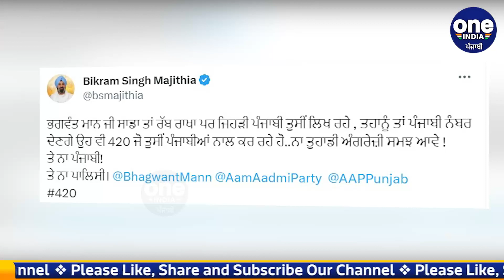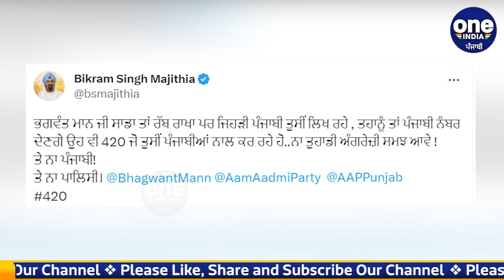Majithia ਨੇ CM ਮਾਨ ਨੂੰ ਕਿਉਂ ਕਿਹਾ 420? ਪੈ ਗਿਆ ਨਵਾਂ ਪੰਗਾ, ਹੁਣ ਮਾਨ ਬਣਾਊ ਮਜੀਠੀਆ ਦੀ ਰੇਲ| OneIndia Punjabi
Majithia ਨੇ CM ਮਾਨ ਨੂੰ ਕਿਉਂ ਕਿਹਾ 420? ਪੈ ਗਿਆ ਨਵਾਂ ਪੰਗਾ, ਹੁਣ ਮਾਨ ਬਣਾਊ ਮਜੀਠੀਆ ਦੀ ਰੇਲ |
Why did Majithia say CM Mann is 420? A new scandal has fallen.
                ~PR.182~